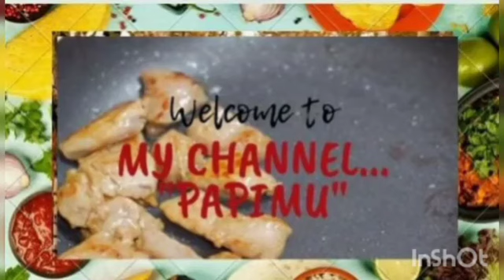OIL PAINTING PORTRAIT PART 2 oiloncanvas (Vlog#116)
PORTRAIT TUTORIAL OIL PAINTING PART 2

This is an oil painting tutorial. Here we're going to do a portrait. This is Part 2. Please wait for the Part 3, the output.

Musician: @iksonmusic

I am Reynaldo Francisco, Jr., a Visual artist, Cyclist, Rondalla Instructor, and Teacher. My friends call me Rey, Sir Rey or Doc Rey.
My channel is "Padyak, Pinta at Musika" ("PaPiMu"). It is all about cycling, painting and music. And a dash of travel, cooking and teaching.